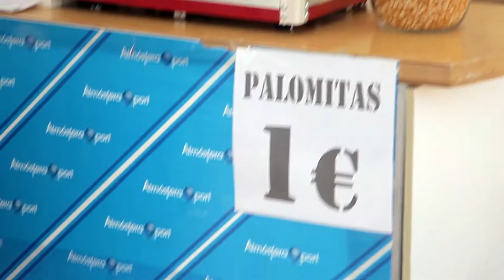Torneo Esportbase & MTS CUP - Promo Youtube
La primera edición del Torneo ESPORTBASE & MTS Cup en Pobla de Farnals, resumida en apenas dos minutos.